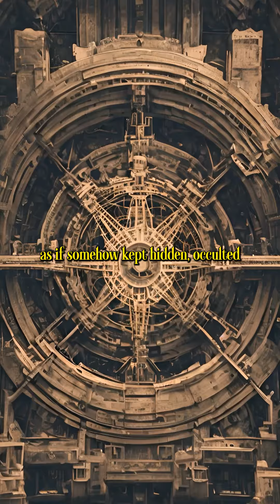Poetry - Divine Insanity - Poem with AI generated visuals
This is a short poem with AI generated visuals.